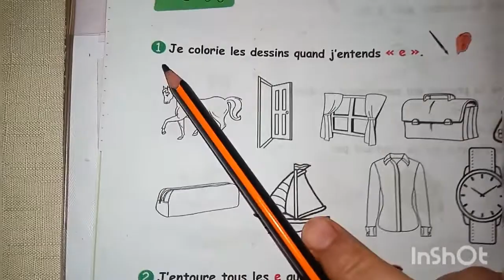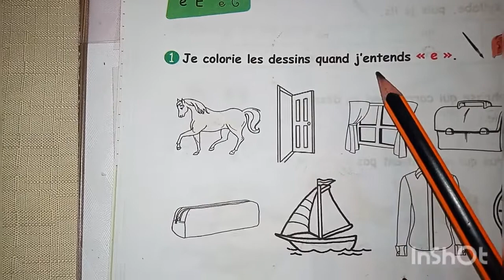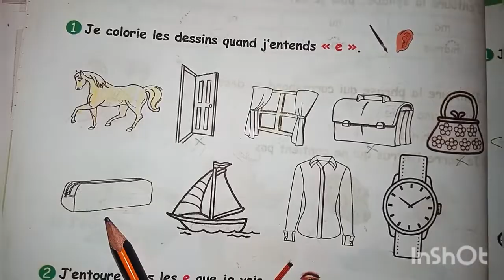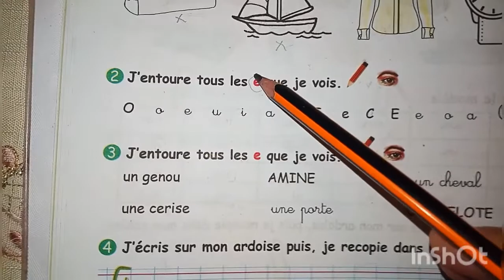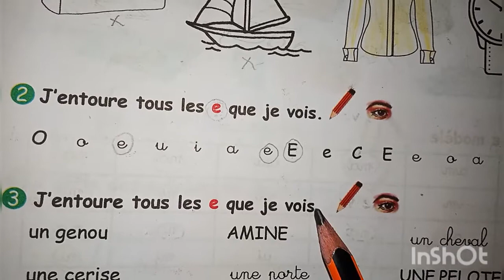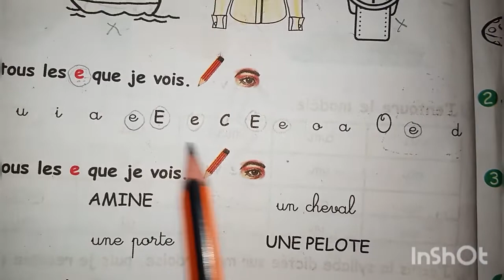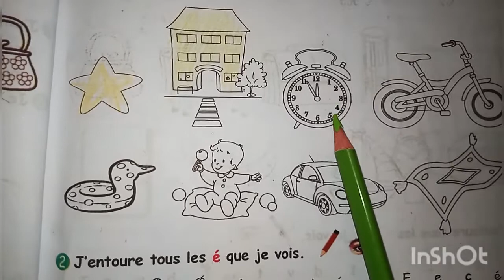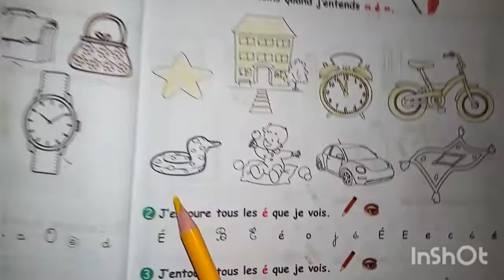حل تمرين صفحة 12_13من كراس النشاطات فرنسية 3إبتدائي pages 12_13cahier d'activité français 3ap